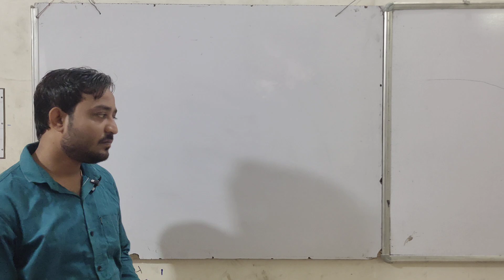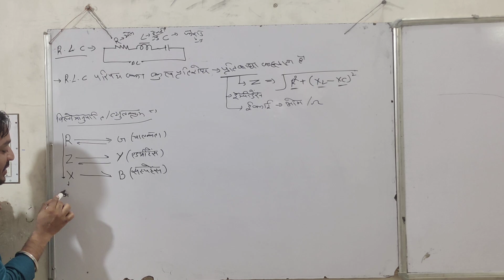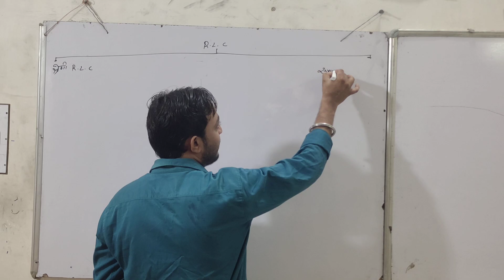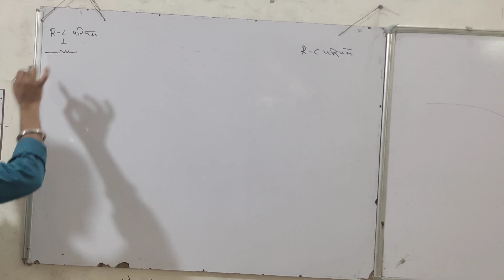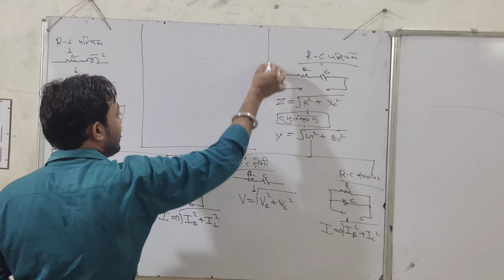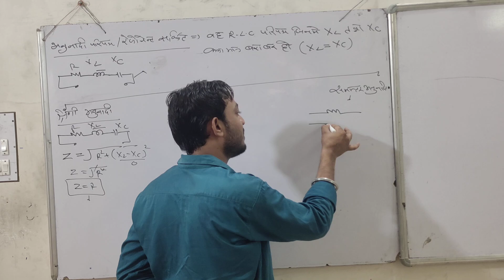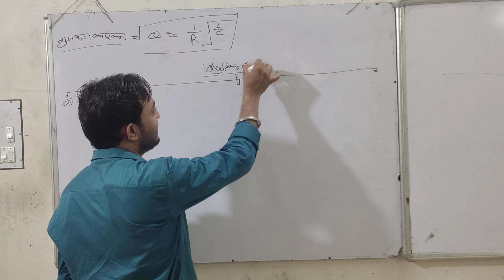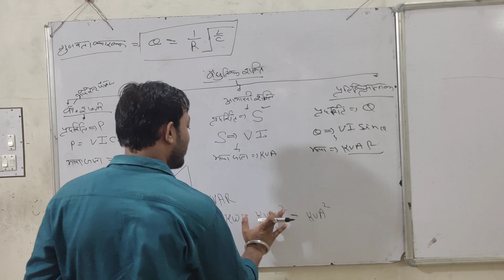Electrician theory Marathon Class || Electrician Theory 1 year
आपका हमारे यूट्यूब चैनल पर हार्दिक स्वागत है अगर आप चैनल पर नये है और चैनल को सब्सक्राइब नहीं किया है तो सब्सक्राइब करे और सब्सक्राइब बटन के पास लगे घंटी के निशान को जरूर दबाए ताकि आपको हमारे नई वीडियो पर नोटिफिकेशन समय पर मिल सके।